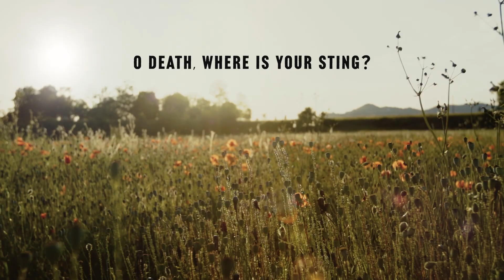O death, where is your sting?